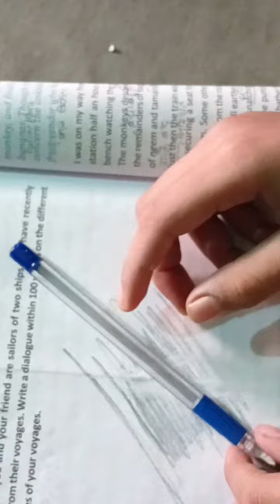how to make homemade mono eraser